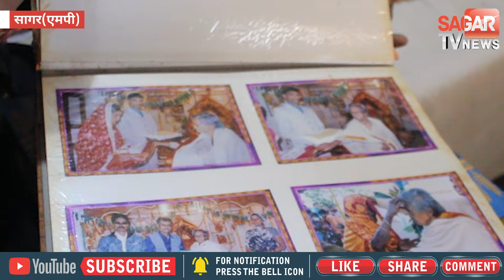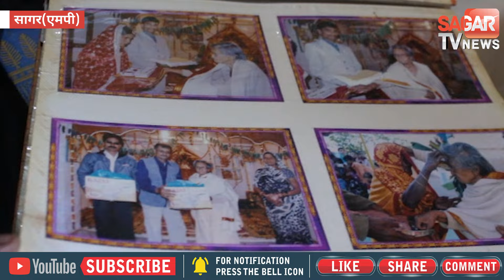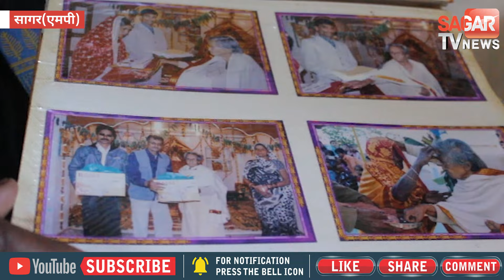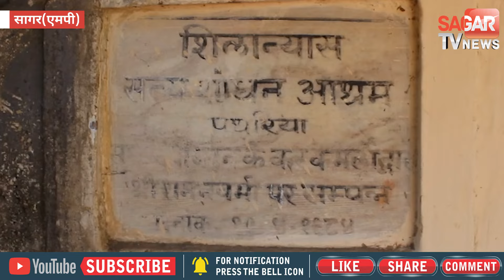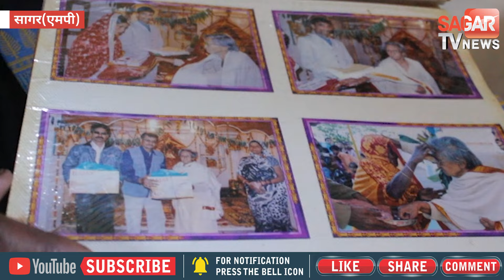सागर-बेड़िया समाज का जीवन बदलने वाली चंपा बेन की संघर्ष की कहानी,ऐसे लिखी हजारों महिलाओं की तकदीर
सागर-चंपा बेन ने कैसे तोड़ी बेड़ियां
खुशियों के रंग से ऐसे बदली तस्वीर